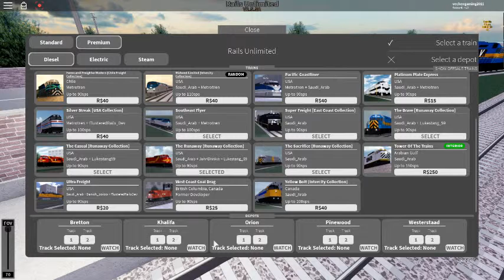i like trains